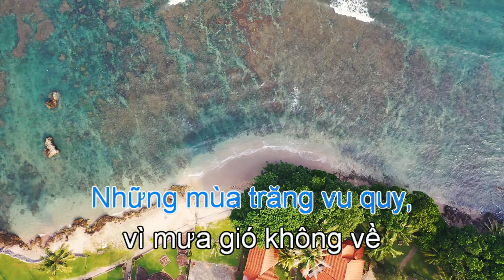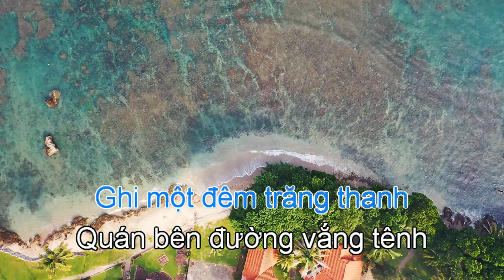Con đường xưa em đi - karaoke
karaoke Con đường xưa em đi - giọng nam